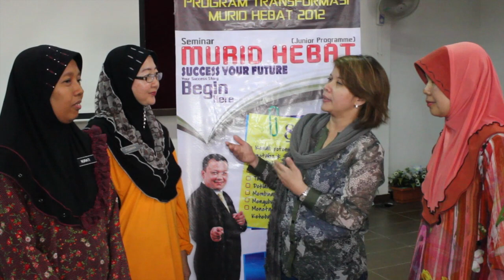Motivasi Murid Hebat - Testimoni Guru SMK Senawang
SEMINAR MURID HEBAT membantu ramai pelajar dalam menetapkan halatuju hidup yang lebih jelas serta kenali potensi diri sebenar dan cara belajar mengikut kehendak diri. LAGI CEPAT ANDA SERTAI, LAGI CEPAT ANDA AKAN MERASAI POTENSI DIRI ANDA!!!
sebarang pertanyaan lanjut sila hubungi talian hotline: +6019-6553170/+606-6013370